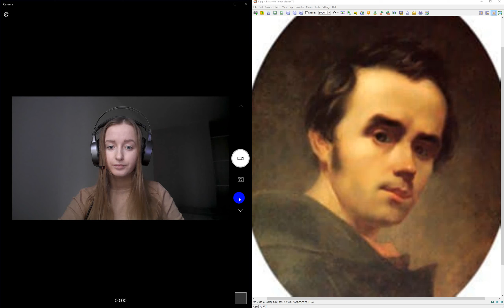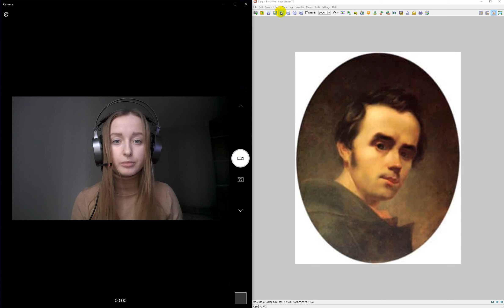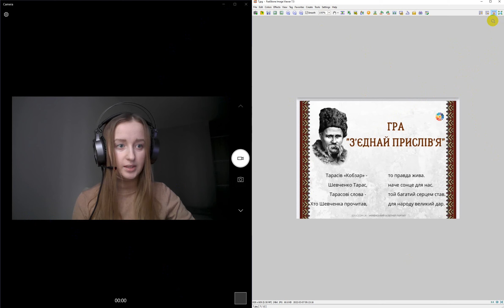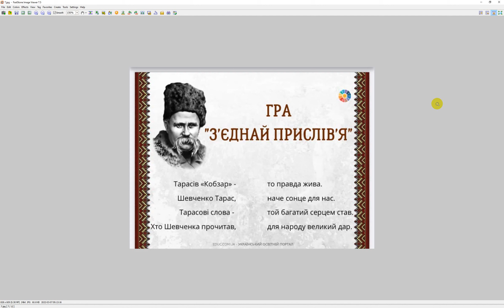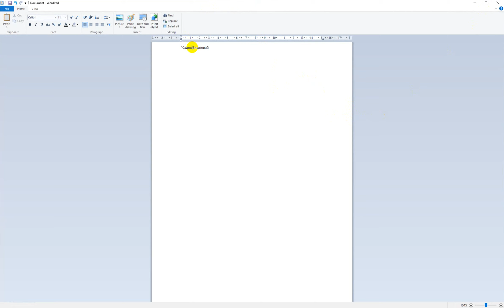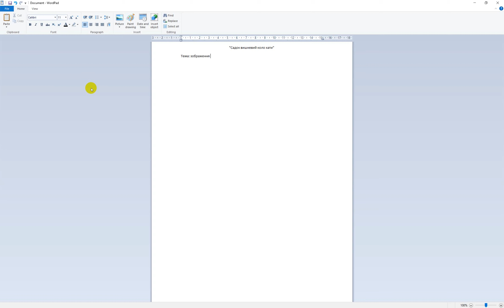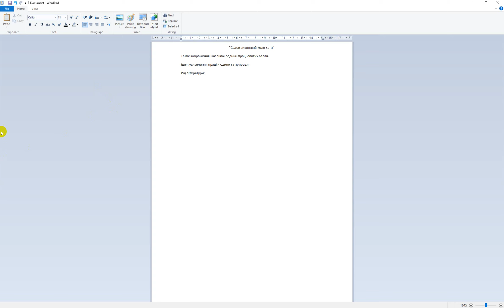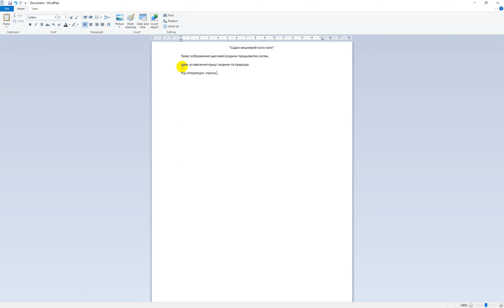Читання Садок вишневий коло хати